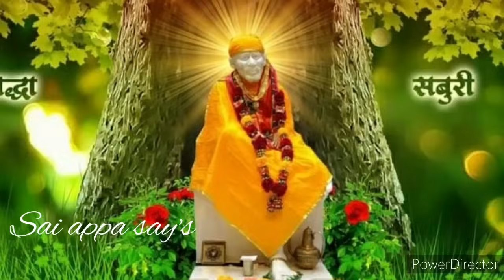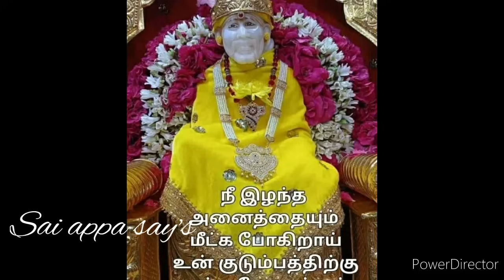நீ இழந்து தவிக்கும் ஒன்றை உன்னிடம் சேர்க்கப்போகிறேன் கேள்/Shirdi sai baba advice/sai motivation🔥